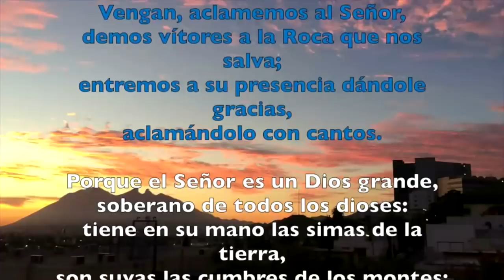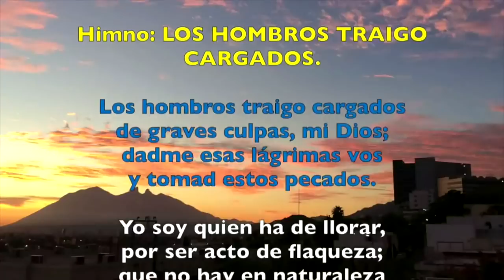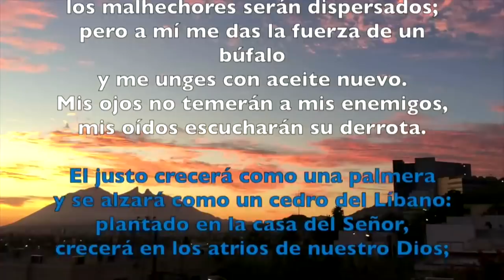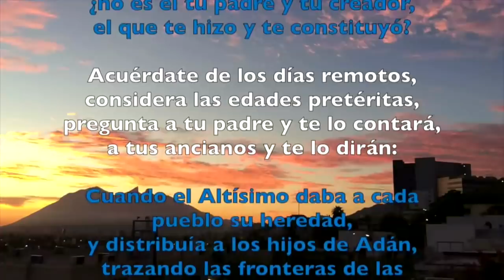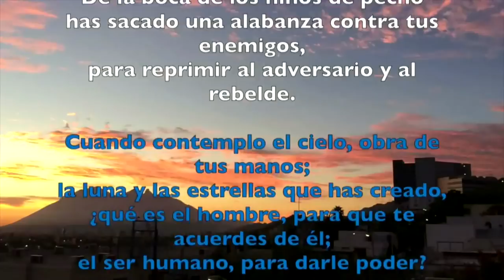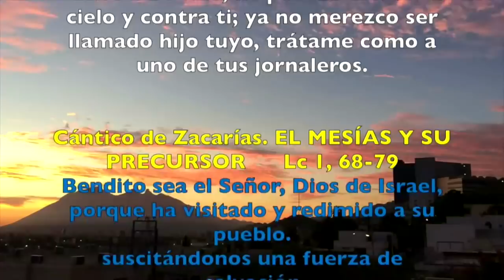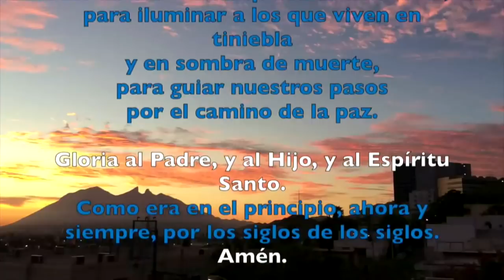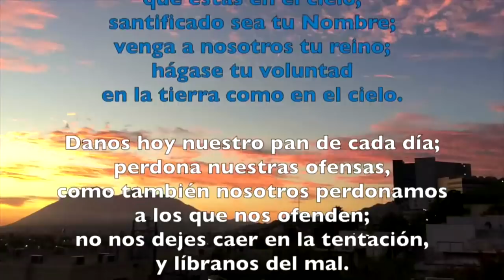Oración de la mañana (Laudes), SÁBADO 23 DE MARZO 2019 | Padre Sam